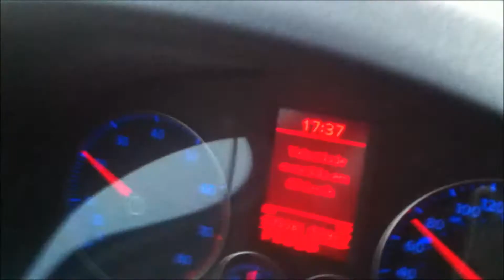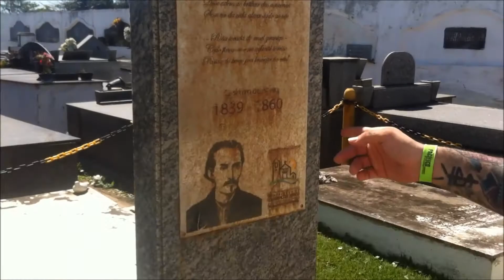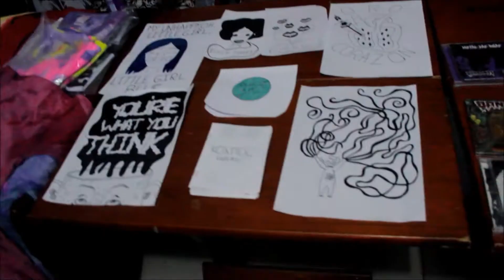Bandanos - Shark Attack Tour RJ 2014 - (Nobody Brings Tour)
Passagem do Bandanos pelas cidades de Barra e São João e Volta Redonda, em Agosto de 2014.

Sons desse video:
Barra de São João (Espaço 442) : Justiça das Ruas
Volta Redonda(Toca do Arigó) :  Stay Cyco